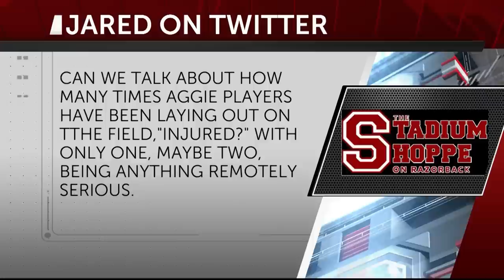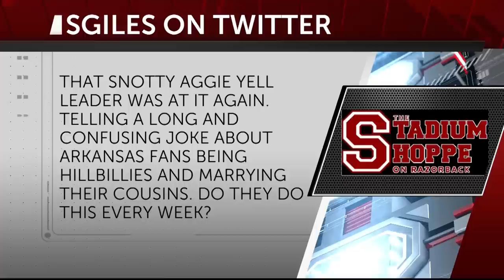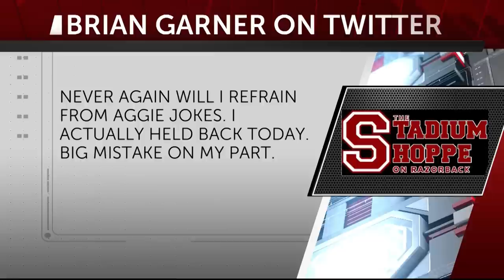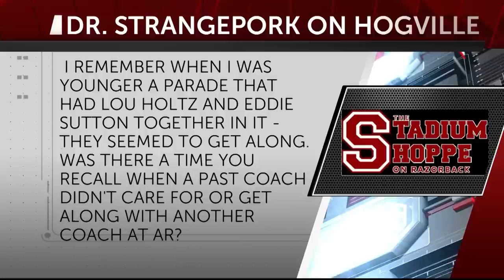Ask Mike: Failed Trick Plays, Bob Hope at Homecoming & Are the Hogs Jinxed in Jerry World?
Failed Trick Plays, The Day Bob Hope Showed Up at Homecoming & Are the Hogs Jinxed in Jerry World?